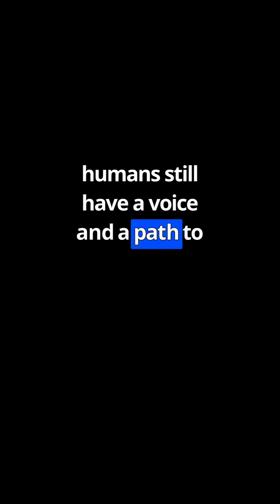Contestability: Your Right to Challenge AI ⚖️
Contestability is the principle that AI decisions must be open to human challenge. It promotes accountability and transparency, ensuring AI doesn’t become beyond question.